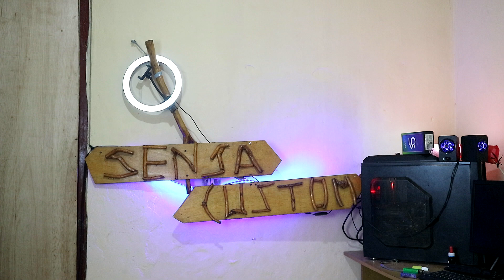perbandingan daymaker grade A vs grade B[Senja Vlog]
Bengkel Motor Custom (tangerang, karawaci) by SenjaCustom
Terima Jasa Custom / Modifikasi Motor Cycle
Alamat : ​Jl. putrisima12 no 11 cibodas, uwung jaya, kota tangerang ,banten